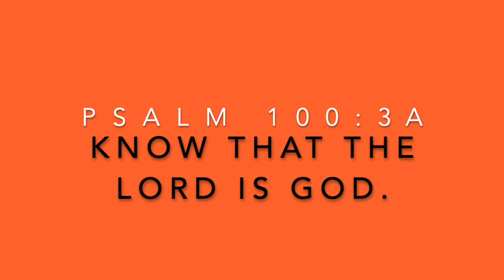The Final Esther Video & Purim